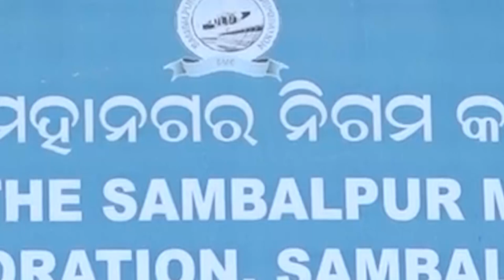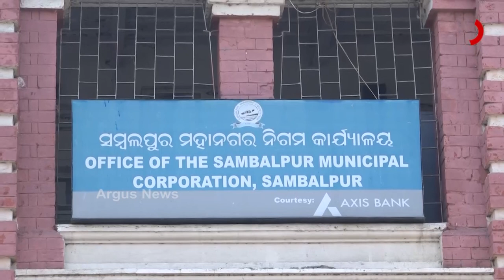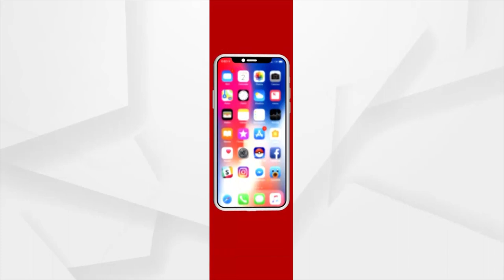କେବେ ହେବ ସମ୍ବଲପୁରରେ ପୌର ନିର୍ବାଚନ ।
ମହାନଗର ନିଗମ ମାନ୍ୟତାର ୮ ବର୍ଷପରେ ବି ନିବାଚନ ନାହିଁ । ସରକାରୀ ଉଦାସିନତା ଯୋଗୁ  ପୌରାଞ୍ଚଳରେ ଚାଲିଛି ବାବୁ ରାଜ।